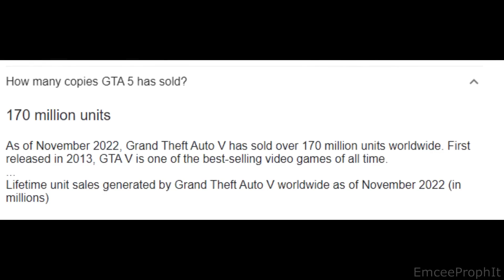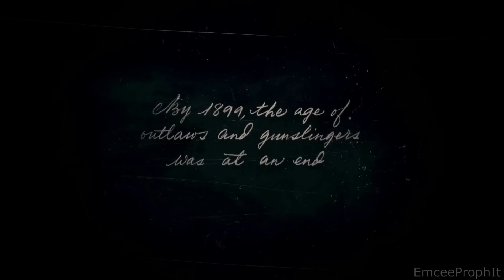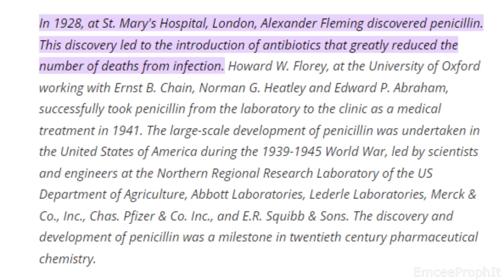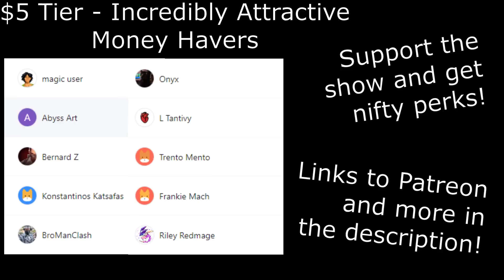Red Dead Redemption 2 - The Good, The Bad, The Self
A thorough video essay reviewing one of my favorite games of all time. Any support and feedback would mean the world to me. Here's to a new era for the channel~

Timestamps:
0:00:00 Intro
1:06 Opening Thoughts
10:53 Slow, With Purpose
19:10 Honor Among Thieves
32:26 Optional Content
44:44 Inequities of History
1:02:57 The Gang
1:07:19 You Can't Fight Time
1:24:03 Dutch
1:31:15 Miscellaneous Stuff
1:48:11 Incredible Soundtrack
1:52:57 The Morals of Bad Men
2:04:21 Wolf and Deer Symbolism
2:08:04 Seeking Redemption
2:22:33 Epilogue and Conclusion